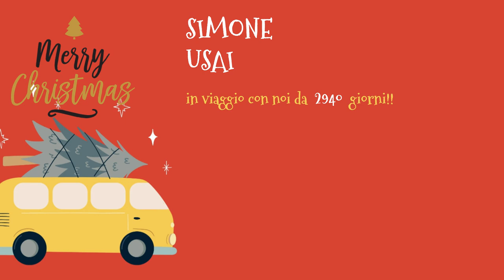Buone Feste da ARST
Auguri da tutti 2175 dipendenti ARST